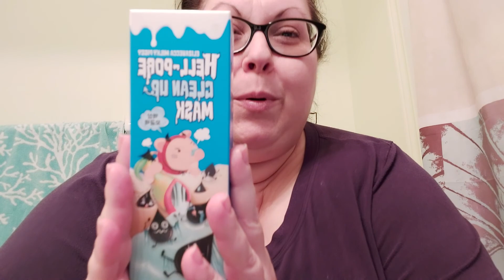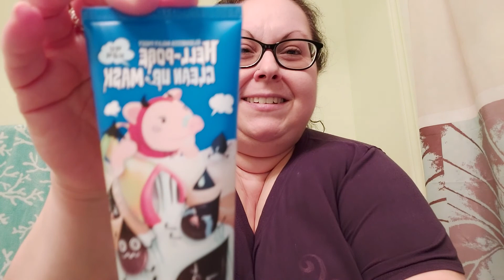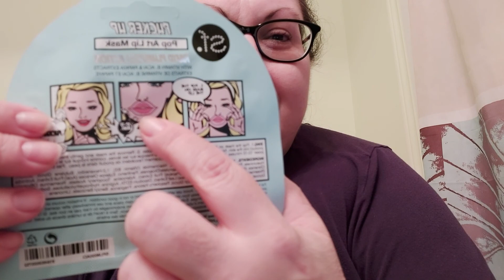Look what I got